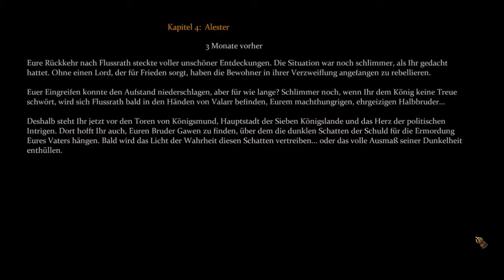Let's Play Game of Thrones (RPG) [German] [Blind] Part 011 - Gefährliches Königsmund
In Game of Thrones lenkt der Spieler die Geschicke von Mors, einem eingeschworenen Bruder der Nachtwache, und Alester, einem roten Priester, der nach langer Verbannung in die sieben Königreiche zurückkehrt. Ähnlich der Romanvorlage setzt die Handlung kurze Zeit nach dem Ableben von Lord Arryn ein, der zuvor "Die Hand des Königs" war. In der ca. 30-stündigen Kampagne erkundet der Spieler viele aus dem Buch und der Fernsehserie bekannte Orte, darunter die Mauer und King's Landing. Dabei werden ihm auch bekannte Figuren wie Cersei Lannister oder Lord Commander Jeor Mormont begegnen. Das auf den Namen 'Active Slowdown Tactical Combat Engine' getaufte Kampfsystem gibt dem Spieler in Gefechten die Möglichkeit, das Kampfgeschehen zu verlangsamen und so die nächsten Schritte in Ruhe vorzubereiten. Neben Kämpfen werden Sprachgeschick und Diplomatie einen hohen Stellenwert einnehmen.